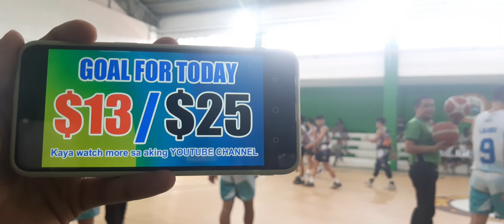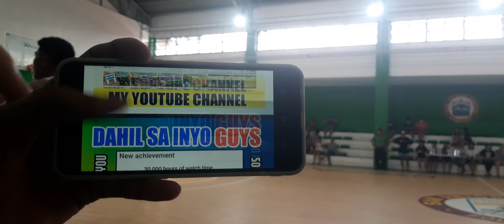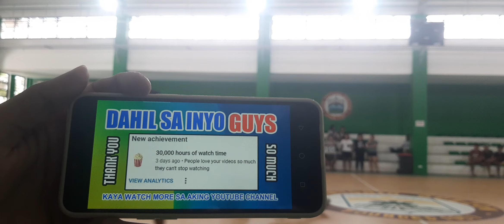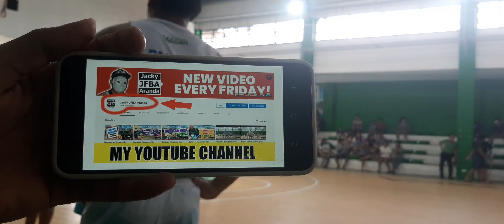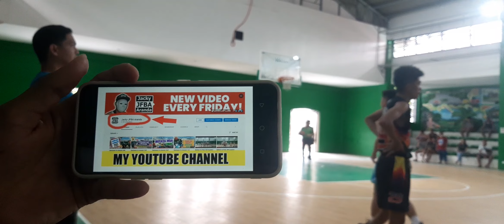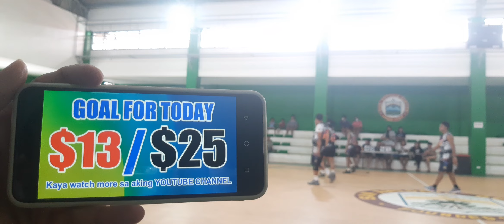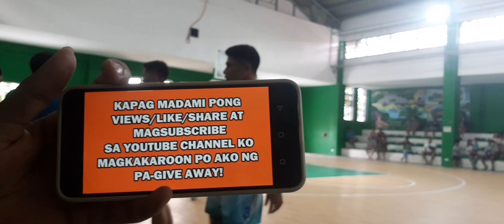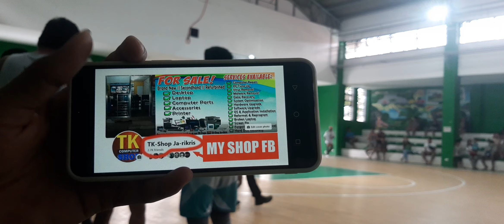Lupang Lagkit Vs Spc Boys (2nd to 3rd Quarter) 20220522 114646 PART 2 of 3